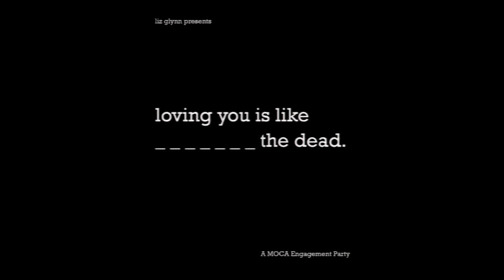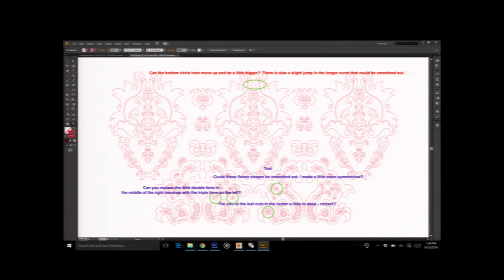Public Art Fund Talks at The New School: Liz Glynn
Public Art Fund Talks at The New School are organized by Public Art Fund in collaboration with the Vera List Center for Art and Politics at The New School.

Liz Glynn’s sculptural practice engages with issues of social ritual, class, and the dynamics between public and private space. Her work often features participatory performances employing historical narratives and modern materials to recreate and reinterpret objects and bygone environments that she has researched extensively. Within her practice, transformations serve to disrupt dominant historical tropes and invite audiences to question narratives framed around objects.

Glynn’s talk at The New School accompanies Public Art Fund’s upcoming exhibition Open House, the artist’s first large-scale public commission that draws inspiration from one of the grandest Fifth Avenue interior spaces designed by famed Gilded Age architect Stanford White: the now-demolished William C. Whitney Ballroom. Located at the southeast entrance to Central Park, Open House stands just eight blocks from the original mansion and transforms Doris C. Freedman Plaza into a ballroom, featuring cast cement sculptural interpretations of the interior’s opulent furniture. Sofas, chairs, footstools, and arches will adorn the 3,500-square-foot plaza, where the public will be invited to enjoy the artist’s contemporary re-imagination of a historically exclusive space as one that is accessible to all.

Open House will be on view March 1 – October 2017 in Doris C. Freedman Plaza, Central Park.

Liz Glynn (b. 1981, Boston, MA) lives and works in Los Angeles, and recent solo shows and performances include The Myth of Singularity, Los Angeles County Museum of Art (2015); PATHOS (The Blind Exercises), Paula Cooper Gallery, New York (2015); Liz Glynn: Ransom Room, SculptureCenter, New York (2014); Black Box, as part of the J. Paul Getty Museum’s Pacific Standard Time Performance Art and Public Art Festival, Los Angeles (2012); Loving You is Like _ _ _ _ _ the Dead, Museum of Contemporary Art, Los Angeles (2011) and The 24 Hour Roman Reconstruction Project, Arthouse at the Jones Center, Austin (2009). She has also been featured in group shows at the Barbican Art Gallery, London (2015); the Hammer Museum (2012); and the New Museum (2009). Glynn is the recipient of several awards, including a Creative Capital Foundation fellowship (2016), and the Center for Cultural Innovation’s Investing in Artists Grant (2012). Glynn received a BA in Visual and Environmental Studies at Harvard University and a MFA from the California Institute of the Arts.

This program is made possible in part by Con Edison and the New York State Council on the Arts with the support of Governor Andrew Cuomo and the New York State Legislature, as well as by public funds from the New York City Department of Cultural Affairs in partnership with the City Council.

Location:  The Auditorium, Alvin Johnson/J.M. Kaplan Hall
Monday, February 27, 2017 at 6:30 pm